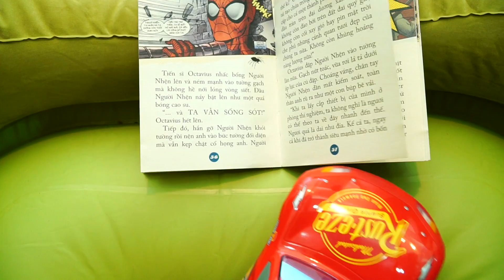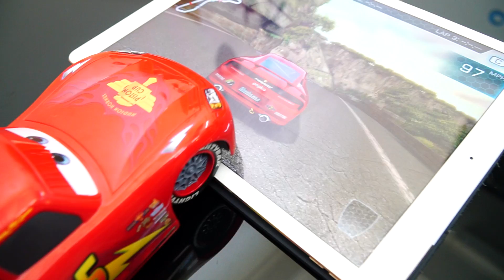Car Toy Videos For Kids Bad Baby Are You Sleeping Prank Learn Colors With Tape Children Song Rhymes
🚀 Car Toy Videos For Kids Bad Baby Are You Sleeping Prank Learn Colors With Tape Children Song Rhymes Cars Toys Story
Car Toy Videos For Kids Bad Baby Are You Sleeping Prank Learn Colors With Tape Children Song Rhymes For Babies
🚗 Cars Toys Story is new home funny for kids, children, toddlers, baby, babies & playground fun play for your son, car toy video for kids, lightning mcqueen car toy story, learning educational, learn colors and learn number, funny nursery rhymes song. Lots of fun videos for kids so look around and enjoy. 🚕

🚑 Learn Colors With Color Car Toys | Car Toy Videos For Kids | Cars Toys Story
🚜 Cars Toys Fire Trucks for Children & Crane for Kids | Monster Trucks
🚘 Police Car For Kids - Bad Cars Racing & Car Crashes | Videos for Children
🚖 Learn Colors Cars Toy Videos For Kids - Ultimate Lightning Mcqueen Blue
🚡 Latest Bad Baby & Bad Kids Nursery Rhyme Songs & Learn Colors For Children
🚂 Johny Johny Yes Papa Nursery Rhymes Song for Children Toddlers | Cars Toys Story
✈ Latest Learn Colors With Color Babies | Original Series from Cars Toys Story
🚢 Learning Educational for Babies And Toddlers With Nursery Rhymes Song & Learn Colors For Kids Children
🚛 Best Episodes Car Toy Videos for Kids Ultimate Movie Collection | Cars Toys Story
🛶 Latest Learn Color For Babies And Toddlers | Nursery Rhymes Songs For Kids | Cars Toys Story